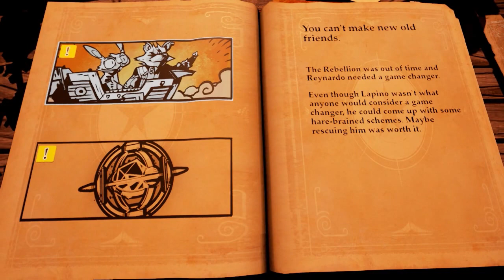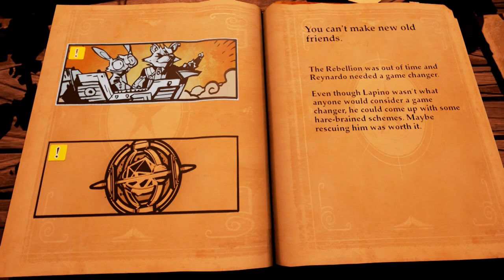"Rabbit Season" — Stories: The Path Of Destinies — First Impressions Let's Play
Today I take a quick look at Stories: The Path of Destinies! A game all about choice. And I choose to chase that rabbit.

— About Stories: The Path of Destinies —

Key Features:
• Unique choice-based narrative in which players explore many different storylines to find the path to victory
• Fluid and fast-paced combat blending acrobatic swordplay, grab attacks, special abilities, and more
• Charming hand-drawn illustrations and a colorful storybook aesthetic
• A deep skill tree where players can unlock powerful new abilities such as the Hookshot or even Time Mastery
• An arsenal of magic-infused swords that can be crafted and upgraded
• An original soundtrack that changes dynamically with every choice